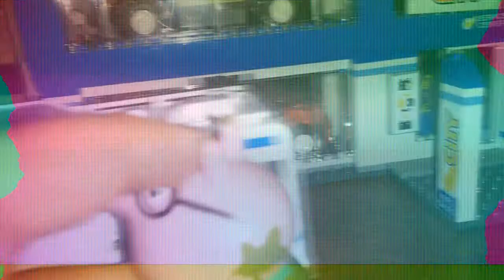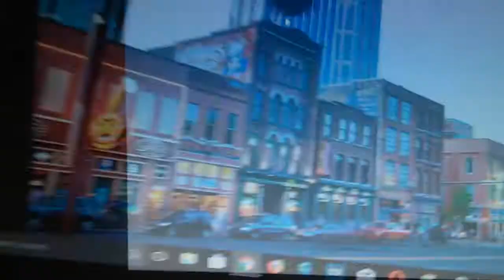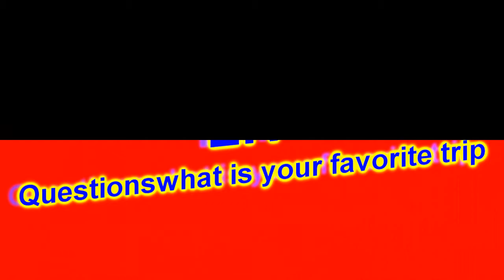Diego Misbehaves On Trip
What is your favorite trip